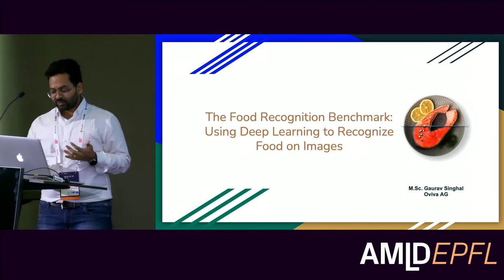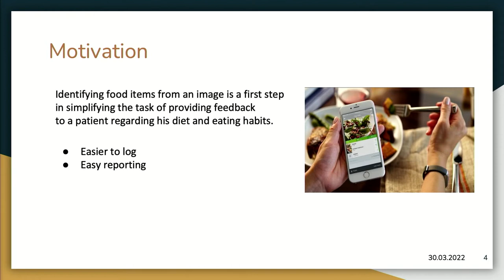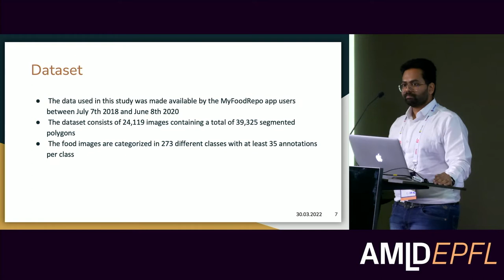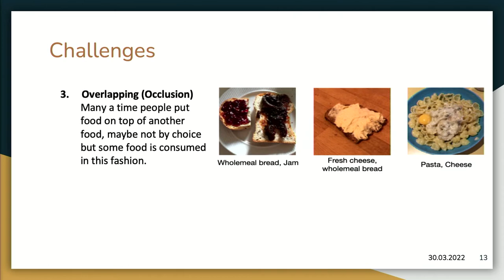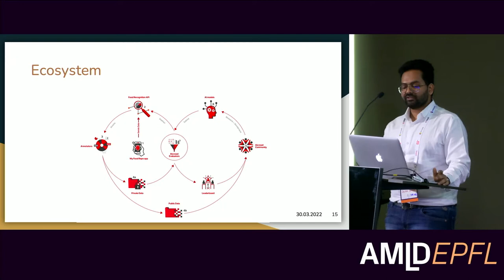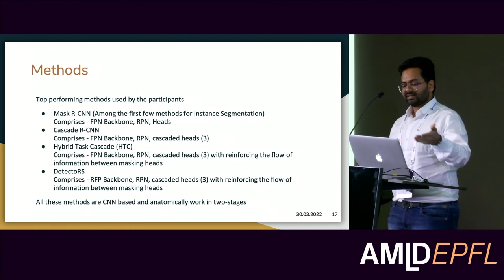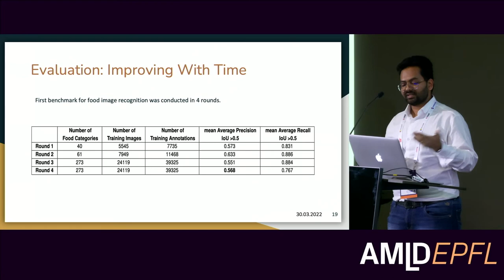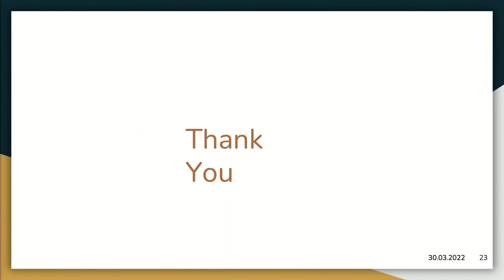Food Image Recognition Context | AI for Food & Nutrition | Gaurav Singhal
AI for Food & Nutrition
"Food Image Recognition Context"
Gaurav Singhal